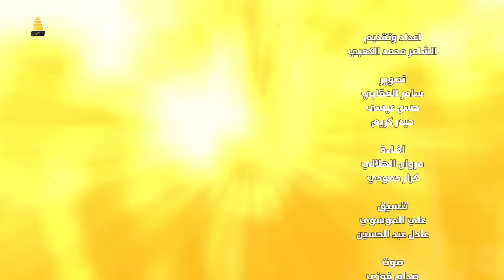برنامج مهاويل | مضيف الشيخ جميل ال فارس السعيدي في محافظة الناصرية قضاء سوق الشيوخ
تقديم الشاعر محمد الكعبي 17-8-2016